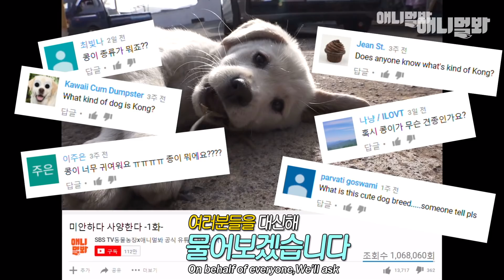극한직업 콩이 친구 1ㅣThe return of Kong and Nabi! [I'm Sorry, I Don't Love You EP3]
한달이 지난 지금도..
나비에겐 콩이의 친구가 되는것은 극한직업과도 같은데...
(할매는 지금도 하드캐리ㅋㅋㅋㅋ)